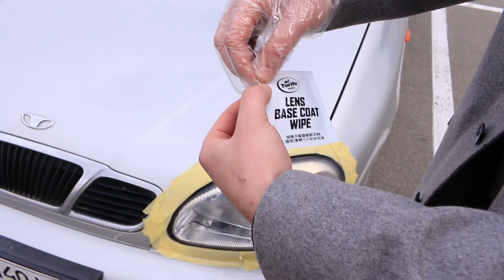Як відполірувати фари власноруч? Півгодини і фари блищатимуть, як новенькі!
В цьому відео Міша покаже, як відполірувати фари власноруч. Для цього він використає спеціальний набір від TURTLE WAX. Це професійний комплект, призначений для відновлення прозорості (світлопропускної здатності) пластикових фар авто. У набір входить поліроль для прозорого пластика, спрей-змазка, спеціальна очищувальна серветка, поліетиленова рукавичка для роботи і три абразивних аплікатори різної зернистості. За допомогою всього цього можна без надмірних зусиль видалити подряпини з фар і повернути прозорість навіть сильно тьмяним, матовим або жовтуватим фарам автомобіля. ☟
Замовляй набір для реставрації фар TURTLE WAX FG7606 на сайті ЕпіцентрК◦UA ☛ ∘∘∘